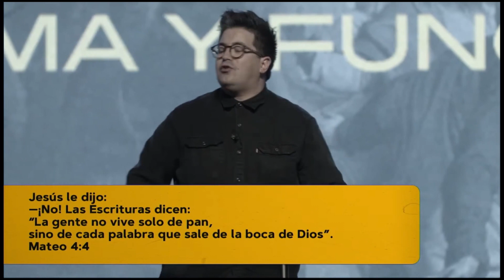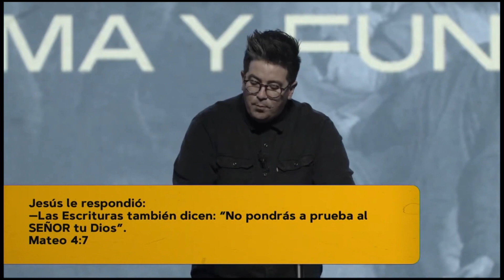Mike Richards | Forma y Función